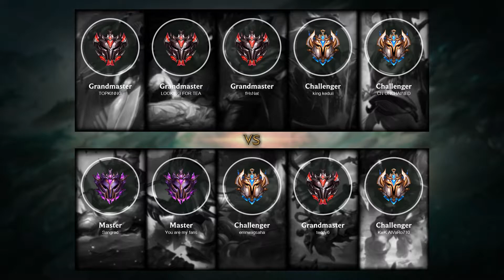Ashe ADC vs Kalista - EUW Challenger Patch 11.8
Ashe ADC played by king keduii, EUWChallenger 567 LP

- Skin: High Noon Ashe
- Primary Rune: Lethal Tempo

Timeline:
00:00 Ban & Pick
00:15 Runes & Abilities
01:42 Gameplay
05:03 Team FIGHT
05:45 Gameplay
06:57 Team FIGHT
07:25 Gameplay
10:10 Get a Triple Kill
10:40 Gameplay
12:16 Team FIGHT
12:44 Gameplay
13:49 Take down The Turret
14:17 Gameplay
19:05 Team FIGHT
19:39 Take down The Turret
20:14 Gameplay
21:53 Team FIGHT
22:21 Gameplay
23:37 Team FIGHT
25:30 Gameplay
26:07 Team FIGHT
26:35 Gameplay
27:07 Get a Double Kill
27:27 Team FIGHT
27:40 Take down The Turret
27:53 Team FIGHT
27:57 Take down The Turret
28:00 Take down The Inhibitor
28:04 Take down The Turret
28:12 Team FIGHT
28:19 End credit (Damage dealt and Runes Stat)